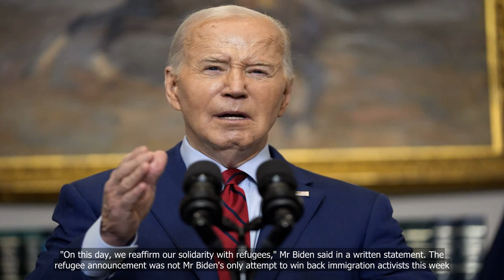Biden touts refugee resettlement milestone after asylum crackdown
💗📌 Singapore